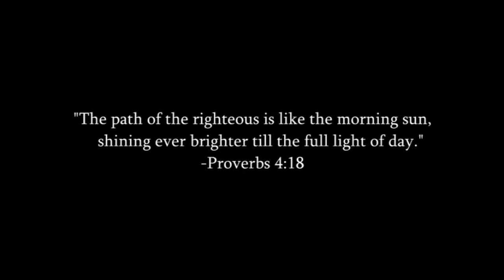Sunrise at Southern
Yesterday I had lots of fun filming an hour-long time lapse of the sunrise on my campus of Southern Adventist University. Here is the finished product, enjoy! :)